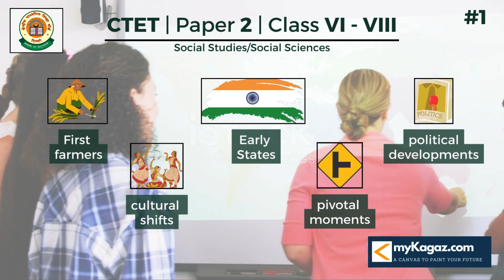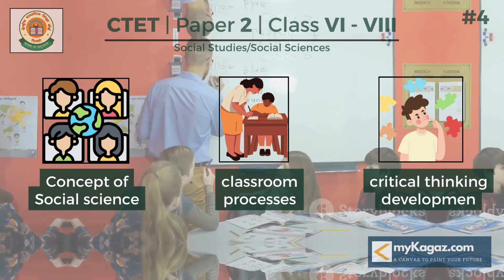CTET 2024 Jan Syllabus | Paper 2 (class 6 to 8) - Social Studies, Social Sciences | Hindi Medium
🎥 इस वीडियो में, हम आपको लेकर आए हैं CTET 2024 के Paper II के सामाजिक अध्ययन के पाठ्यक्रम में, और हमारा वादा है कि यह आपके पढ़ाई को और भी रोचक बनाएगा। 📚✨

🌟 वीडियो में क्या है?

आरंभिक सलाहें शिक्षकों और परीक्षा देने वालों के लिए
विस्तृत पाठ्यक्रम अवलोकन
मनोहरी और रोचक शैली में समझाए गए विषय

🚀 इस वीडियो के साथ जुड़े रहें:

📚 सामाजिक अध्ययन की रचना
🌍 भूगोल के रहस्य
👩‍🏫 शिक्षा के क्षेत्र में नए दृष्टिकोण

Hey Future teachers!

In today's video, we're breaking down the essential topics for the Child Development and Pedagogy section of CTET 2024. No-nonsense, just facts! Let's get started!

🔍 Topics Covered:
1. History: Embark on a historical adventure—from the earliest societies to modern-day India. Explore farmers, early states, political shifts, and pivotal events like the Revolt of 1857-58. It's a captivating journey through time.

2. Geography : Dive into geography, decoding Earth's place in the solar system, natural and human environments, air, water, settlements, and transport. Understand the intricate tapestry of our surroundings.

3. Social and Political Life Insights: Discover the dynamics of social and political life. Uncover diversity, government structures, democracy, media literacy, and constitutional principles.

4. Pedagogical Focus: Switching gears to teaching, we explore the concept and nature of Social Science/Social Studies, classroom processes, critical thinking development, and the importance of empirical evidence. It's all about effective teaching strategies.

🚀 Why Watch?
This video is a straightforward guide for CTET aspirants, providing the exact information needed to excel in the Social Science section.

myKagaz is an onlinebookstore from Bihar which has had offline presence for 30+ years. Now, we bring to you the same trust and convenience to your doorstep. We provide books of all variety of competitiveexams books